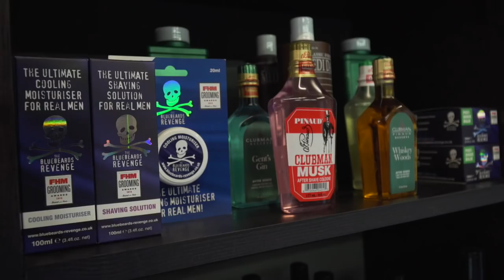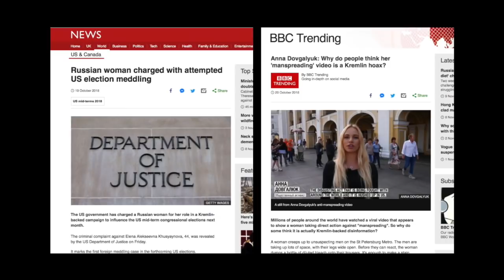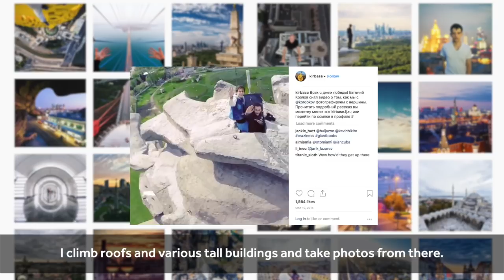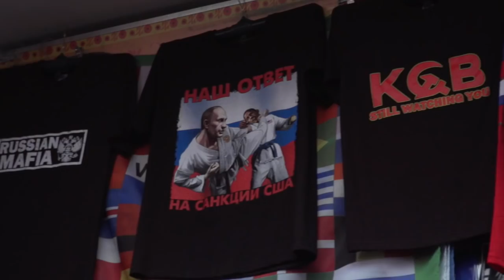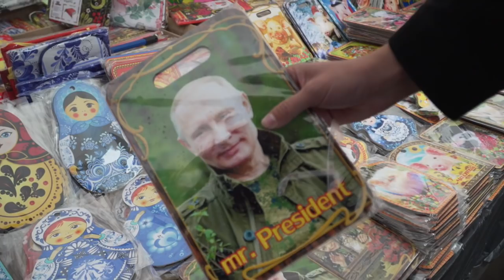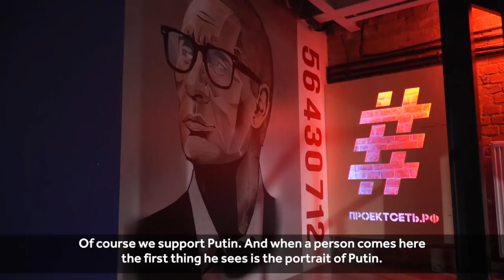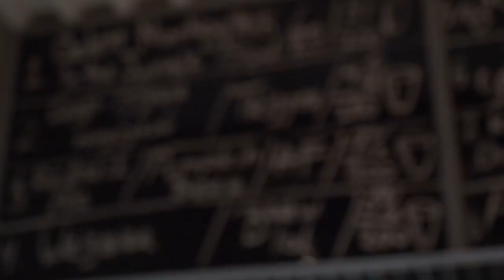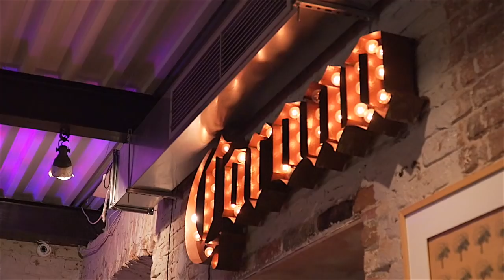From Russia Without Love? | Newsbeat Documentaries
Things are heated with Russia right now. But what do young Russians think of the UK? Newsbeat reporter Will Chalk finds out.

Are we enemies? And, if so, how do we make friends?